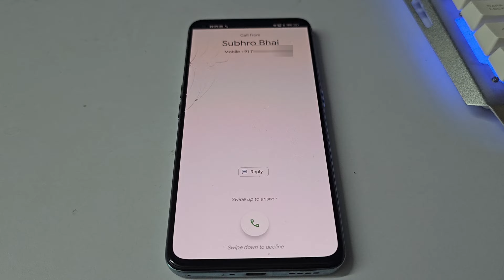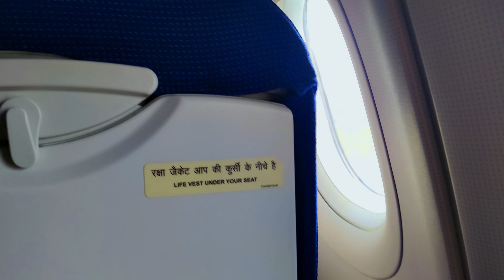My First VLOG With Manoj Dey || VIP TECH GAMER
Hey this is Samir and i am the Karta Dharta of this YouTube channel, today is your lucky day because, today I am gonna show you My First Vlog bs akhir mai dua mai yaad rakhna Thank you.

🔥 My First VLOG With Manoj Dey || VIP TECH GAMER NEW VIDEO & Applications Links Nicche Milega Aur Kuch Extra Links Bhi Deraha Hu Apko Kaam AyeGa❣️

First VLOG
Extrape Event
Paisawapas Event
All Youtubers in a Frame
Earning Community
My First Travel
First vlog
Vlog debut
Starting my vlogging journey
New to vlogging
Vlogging for the first time
First-time vlogger
Vlogging tips for beginners
Introduction vlog
Getting started with vlogging
Sharing my story
Beginning my vlogging adventure
Creating my first vlog
Excited to start vlogging
Sharing my life through vlogs
baga beach
Eagletek
Online Hero
Tricky Hacker Pawan
Subhro Tech
Technical Somnath
Manoj Dey
Technical Future
V Talk
Russian Dance
Technical Gear
Prince Dev
Tushar Tech
Super Knowledge
HanwatZone
FreeKaMaal
PaisaWapas
Extrape
Vlog
Event vlog
Storytelling
Vlog storytelling
Attending events
Event coverage
Vlogging events
Sharing my experience
Personal vlog
Travel vlog
Lifestyle vlog
Daily vlog
Adventure vlog
Fun vlog
Behind the scenes
Creative vlog
Inspiring vlog
Entertainment vlog
Influencer
VIP TECH GAMER